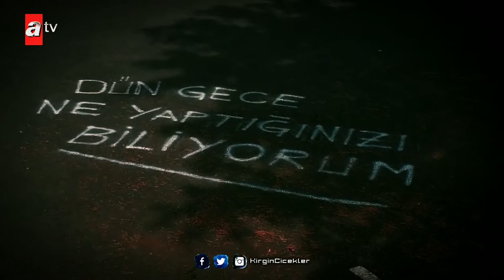Offended Flowers season 1 Trailer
The first episode is Monday, June 29 Here